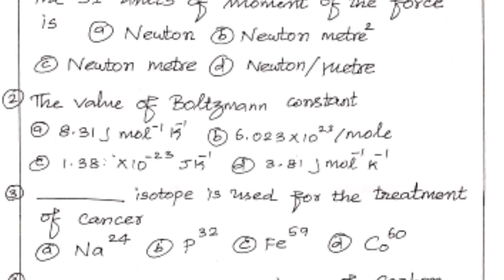10th SCIENCE HALF YEARLY EXAM MODEL QUESTION PAPER NEW SYLLABUS FOR EM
10th SCIENCE HALF YEARLY EXAM MODEL QUESTION PAPER NEW SYLLABUS FOR EM